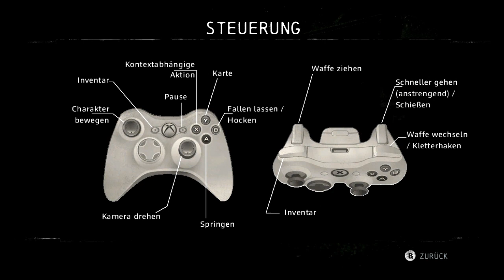Let´s Play I Am Alive Part 1 [Deutsch/HD/BLIND]